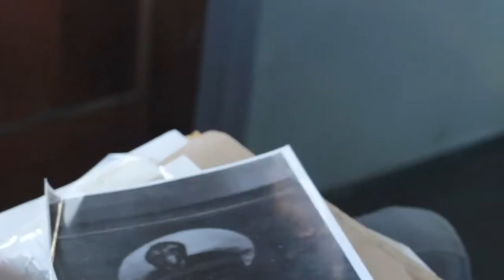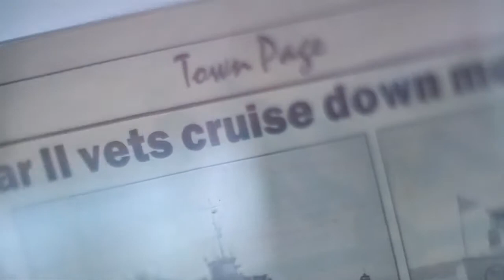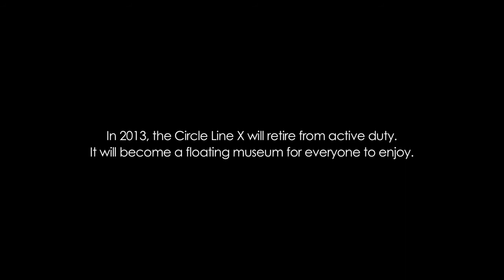Tribute to Circle Line X - USS LCI(L)-758 | Circle Line Sightseeing | Boat History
We'd be nowhere - literally - without our awesome fleet and crew. Circle Line is proud to have the most modern fleet in the industry. We currently operate seven ships in the New York Harbor!

Our ships have been built not only to navigate our world-famous sightseeing tours, but are ideal for all types of events, including entertainment cruises, happy hours, charters and more.

Circle Line longtime friend Dr. Gerard “Jerry” Marder was executive officer and later commanding officer of the USS LCI(L)-758 (which later became the Circle Line X).  While he's passed away since the filming of this video, he was deeply respected within our industry and by all those whom knew him.

Since our founding in 1945, Circle Line has had strong ties to our nation’s armed forces and we pay homage to Dr. Marder and all military personnel for the sacrifices they make for our freedom by proudly continuing to operate a few other retrofitted WWII Navy and Coast Guard ships.

Originally a Navy ship, the USS LCI (L)-758, which stood for Landing Craft Infantry (Large), was commissioned on May 20, 1944. During WWII, the USS LCI(L)-758 was assigned to the Asiatic-Pacific theater and took part in a number of operations and campaigns.

After WWII, the ship was assigned to Occupation and China service in the Far East for a period of four months, in 1945. The USS LCI(L) -758 was decommissioned some time later in May of 1946 and then sold to Circle Line where it was renamed Circle Line X.

This video was filmed and produced by BOLD Worldwide for Circle Line Sightseeing Cruises.